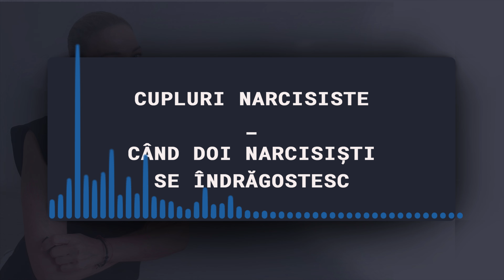CUPLURI NARCISISTE - CAND DOI NARCISISTI SE INDRAGOSTESC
Daca ai aceasta intrebare. -Se pot îndrăgosti narcisiștii?
Care este dinamica acestui tip de relație? Sunt narcisiștii atrași de alți narcisiști?
Răspunsul scurt este da. Cu toate acestea, probabil că nu este genul de dragoste la care te gândești.